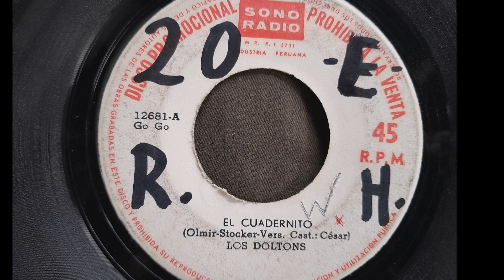LOS DOLTONS == EL CUADERNITO